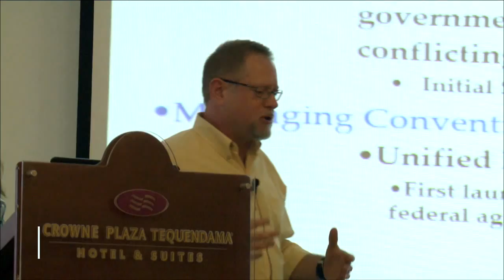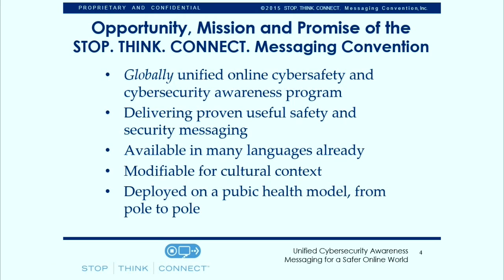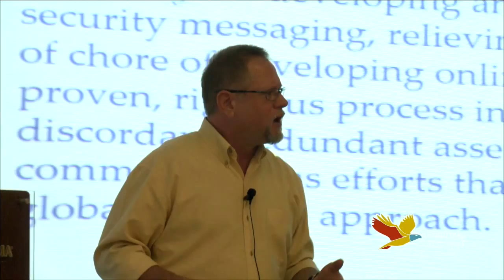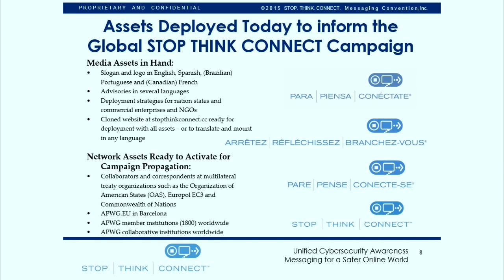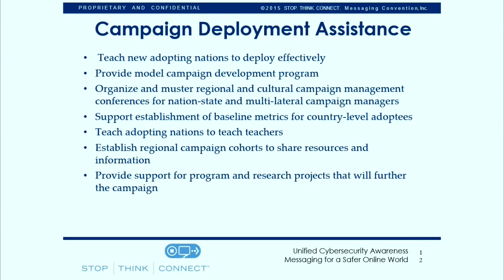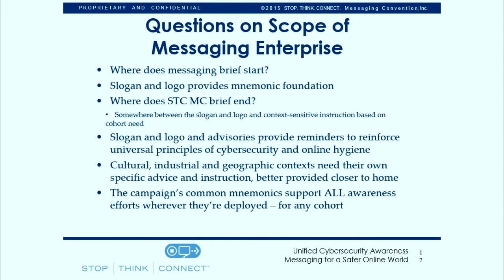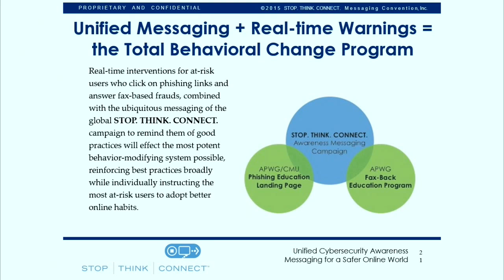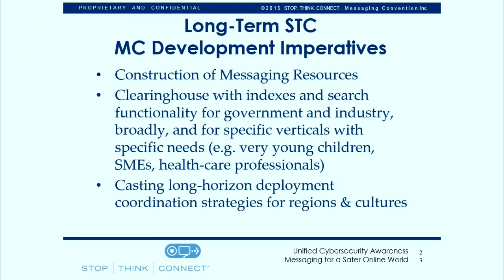9 FIRST A Global Initiative to Raise User Awareness Foy Shiver